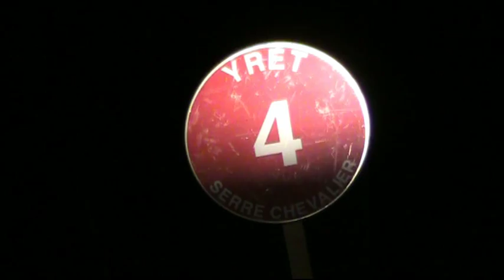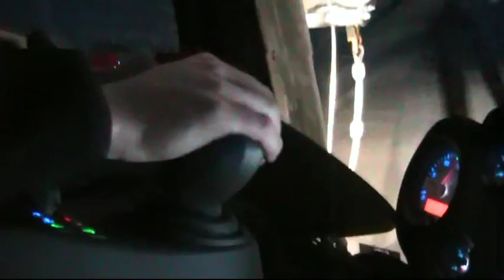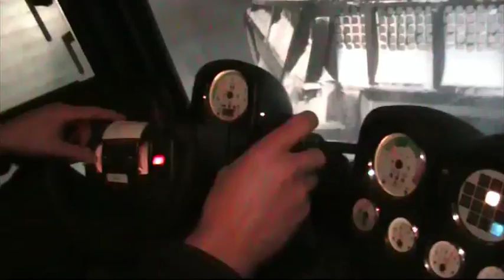damage des pistes a Serre Chevalier